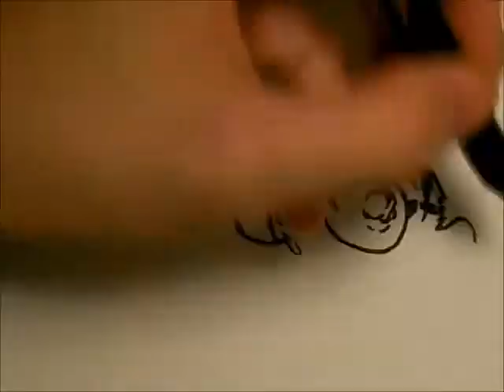描いてみた 名探偵コナン drawing conan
ゆうれいコナン

他のもいろいろみてね！

細かーい鉛筆画　戦前の美人　描いてみた！